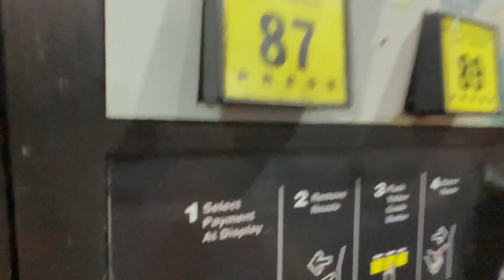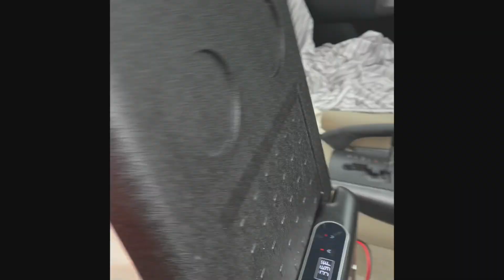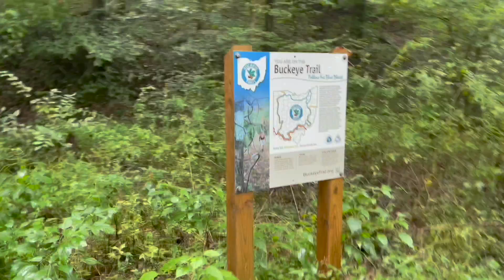THIS CAVE WAS DARK!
I USE OVER 20 DIFFERENT CAMERAS & 15 DIFFERENT EDITING SOFTWARES:
-8 DRONES
-3 CAMERA PHONES
-2 GO PROS
-REST CAMCORDERS
-7 COMPUTERS

-OAK STUDIOS

-FREE-SOUND MUSIC

-THE RELAXED MOVEMENT

Hockey
Redwings
Detroit redwings
Travel
Ohio
Michigan
Google
Entertainment
Parks
Nature
Hiking Adventure Follow me Trending
California
Nebraska
Colorado Reckless driving GraveAdventure Adventure travelWeights Weightlifting
Fitness 💪
Road
Viajar
日本
Jcmagic7 Boston terriers
Jcmagic7 Colorado
Voyage
kampiranje
夏
Food
Sports
Restaurant
Reckless driving caught on video
Video games
Boston terrier society
Boston terrier society
Nature hike
Home Depot
Lowes
Semi truck
Truck driver
Stupid truck driver
Semi
Tractor trailer
Military
Swat team
High speed chase Ohio
taisteal
Irish
eachtra
fánaíocht
madraí
Nomad
Animal overload

Hockey
Redwings
Detroit redwings
Travel
Ohio
Michigan
Google
Entertainment
Parks
Nature
California
Nebraska
Fitness 💪
Road
Viajar
日本
Jcmagic7 Boston terriers
Jcmagic7 Colorado
Voyage
kampiranje
夏
Food
Sports
Restaurant
Video games
Boston terrier society
Boston terrier society
Nature hike
Home Depot
Lowes
Semi truck
Truck driver
Stupid truck driver
Semi
Tractor trailer
Military
Swat team
taisteal
Irish
eachtra
fánaíocht
madraí
Nomad

Hockey
Redwings
Detroit redwings
Travel
Ohio
Michigan
Google
Entertainment
Parks
Nature
Hiking
Adventure
Trending
California
Nebraska
Colorado
Reckless driving
Grave
Adventure
Adventure travel
Weights
Weightlifting
Fitness
Road
Viajar
日本
Jcmagic7 Boston terriers
Jcmagic7 Colorado
Voyage
kampiranje
夏
Food
Sports
Restaurant
Video games
Boston terrier society
Boston terrier society
Nature hike
Home Depot
Lowes

Travel
Ohio
Michigan
Google
Entertainment
Parks
Nature
Hiking
Adventure
Trending
California
Nebraska
Colorado
Reckless driving
Car camping
Batman